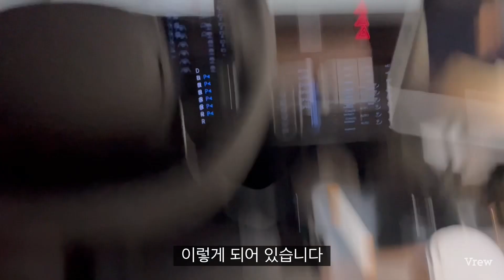제주도 차박 먹방 아이오닉5 이호태우 해수욕장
아이오닉5
￼제주도 차 박 하러 왔습니다
오늘은 첫 번째 이호 태우 해수욕장 근처